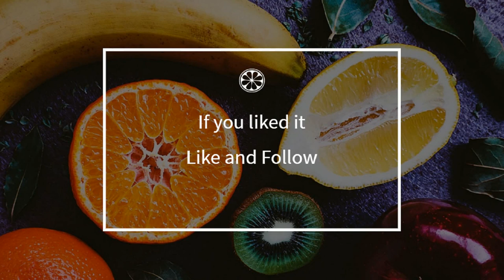How to cook - Cloisters in field dress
Here is a beautiful french Cloisters in field dress recipe !
 This video will teach you how to do a great Cloisters in field dress, simply and easily !